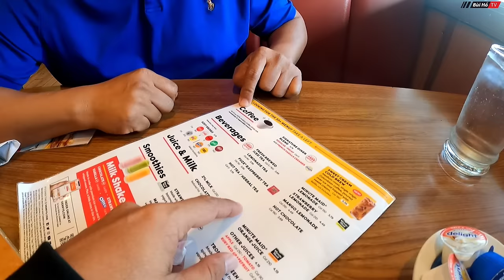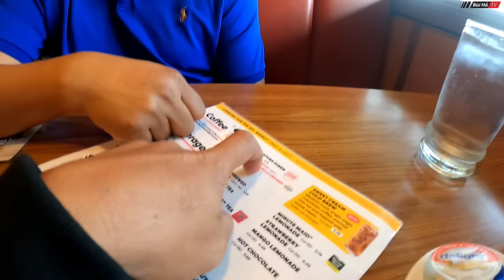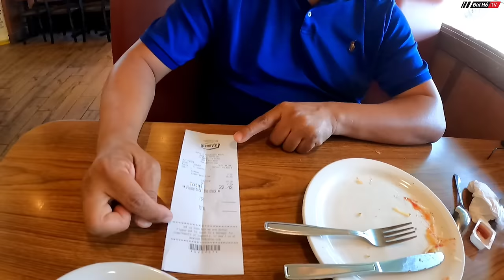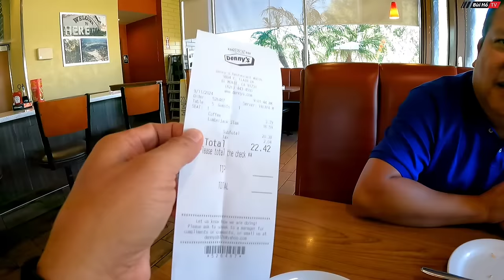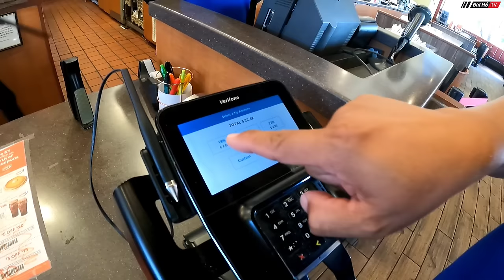Du lịch tự túc Mỹ #17: Cuộc gặp gỡ duyên nợ đầy hấp dẫn kĩ sư xây dựng ở Mỹ người Việt Nam